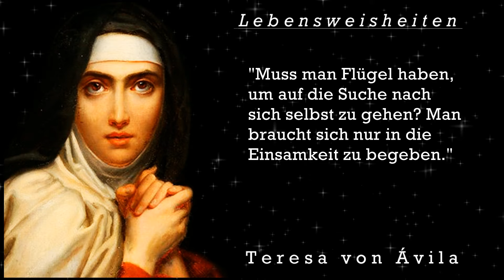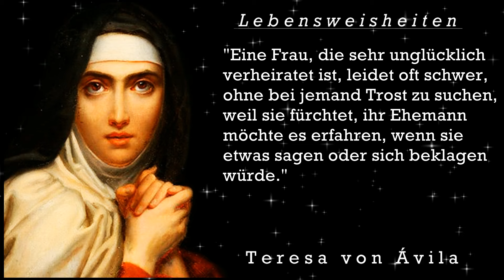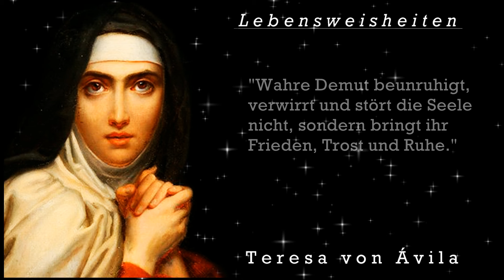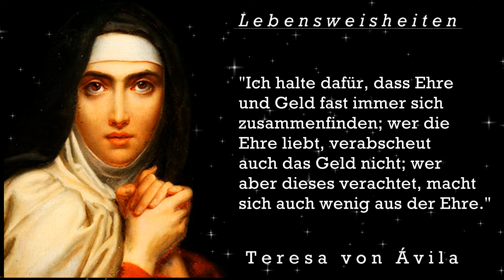Teresa von Ávila. Die besten Zitate, Sinn Sprüche, Lebensweisheiten und Aphorismen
Heute wird Dich Teresa von Ávila inspirieren, motivieren, bewegen oder nachdenklich machen. Viel Freude und Vergnügen und danke für deine Kommentare!
►Teresa von Ávila (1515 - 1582) war Karmelitin sowie Mystikerin. In der katholischen Kirche wird sie als Heilige und Kirchenlehrerin verehrt. Daneben wird auch in der anglikanischen und evangelischen Kirche mit Gedenktagen an sie erinnert.